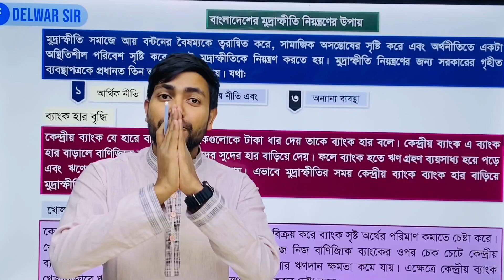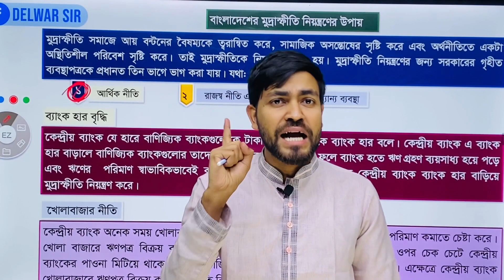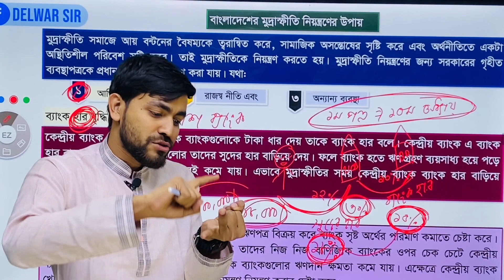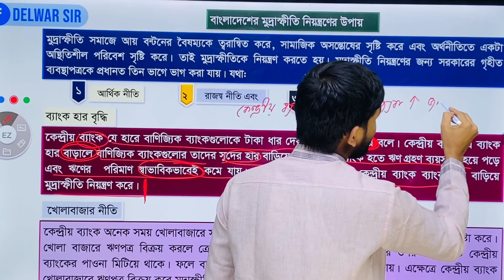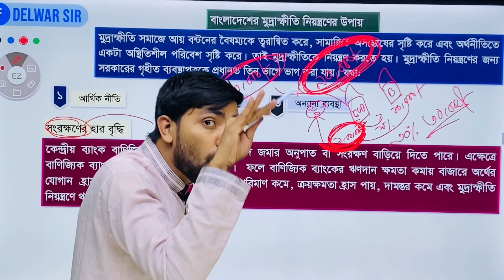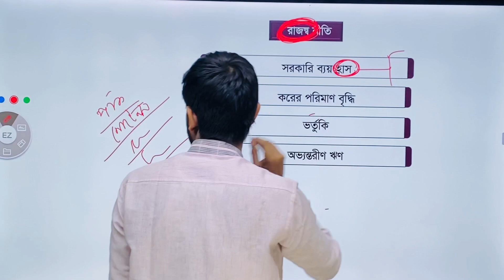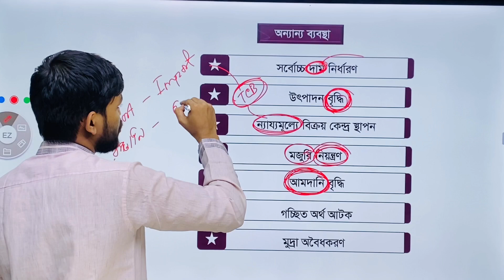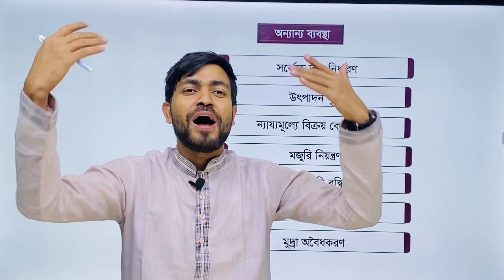৭ম অধ্যায়ঃ মুদ্রাস্ফীতি - বাংলাদেশ মুদ্রাস্ফীতি নিয়ন্ত্রণের উপায়। Economics 2nd Paper Chapter 7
৭ম অধ্যায়ঃ মুদ্রাস্ফীতি - বাংলাদেশ মুদ্রাস্ফীতি নিয়ন্ত্রণের উপায়। Economics 2nd Paper Chapter 7

এই ক্লাসে বাংলাদেশের মুদ্রাস্পীতি নিয়ন্ত্রণের উপায় সমূহ আলোচনা করা হয়েছে। এই টপিক থেকে সৃজনশীল প্রশ্ন হয় সেজন্য পুরো ক্লাসটি খুবই খুবই গুরুত্বপূর্ণ।

✅ নিয়মিত লাইভ এবং আপডেট সাজেশন পেতে নিচের লিংকে ক্লিক করে ফেসবুক গ্রুপে যুক্ত হবেনঃ

🔴 কোর্স সম্পর্কিত যেকোন বিষয় জানার জন্য হোয়াইটএ্যাপ্সে যোগাযোগ করুনঃ 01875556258 (Whatsapp)